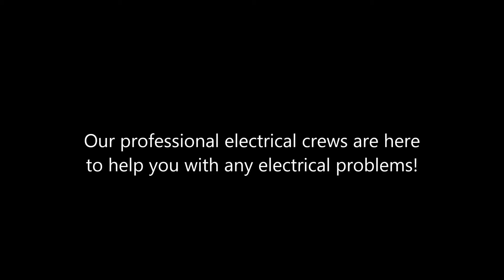Oak View Electrical Installation Shafran Construction